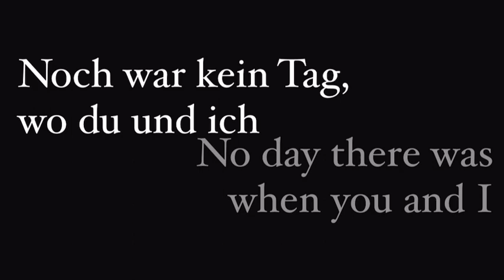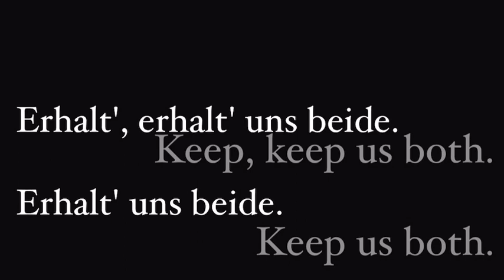Ich liebe dich - L. van Beethoven - Hajimé Sasaki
„Zärtliche Liebe (Ich liebe dich)“

WoO 123
von Ludwig van Beethoven

Gesungen von Hajimé Sasaki
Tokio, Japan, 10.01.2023